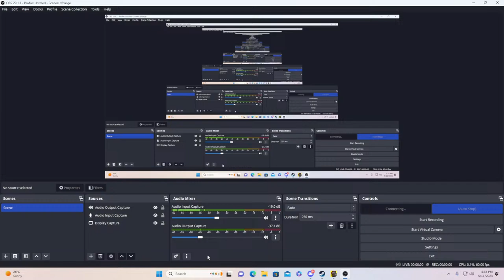Cyberpunk 2077 e1s1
Thank you for hitting that big red button I hope to improve over time and make the best content for you wonderful people much love.